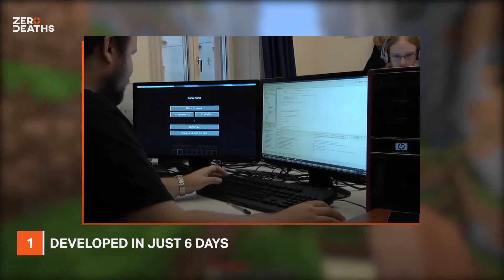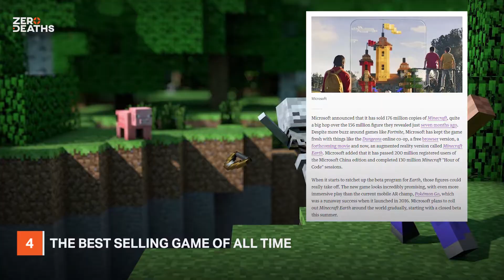15 Things You Didn't Know About Minecraft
15 Things You Didn't Know About Minecraft

How well do you know Minecraft?

In this ZeroDeaths video we'll try to answer the following questions:
What are some things people don't know about Minecraft?
What are the best Minecraft facts nobody knows?
What are some things people should know about Minecraft?
Who made Minecraft?
How big is Minecraft?
Is Minecraft infinite?
Does Minecraft have an endgame?
Can you beat Minecraft?
What can you do in Minecraft?
How to play Minecraft?
Who is Minecraft for?
Is Minecraft free?
How can you play Minecraft for free?
How to build in Minecraft?
What are the best facts about Minecraft?
Who owns Minecraft?
What are some unknown facts about Minecraft?
Is Minecraft dying?
Can I play Minecraft for free?
Which is better, Minecraft or Roblox?

to join the community!